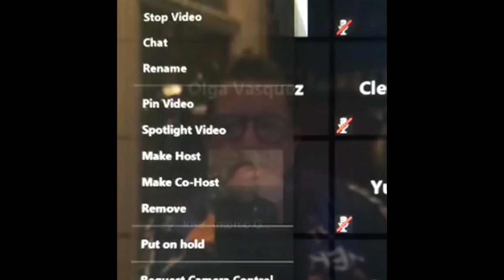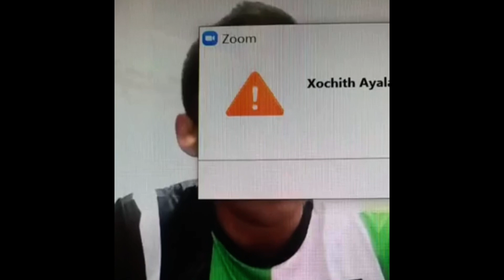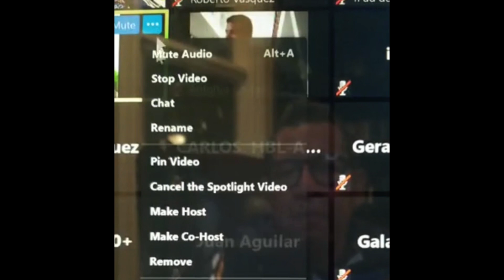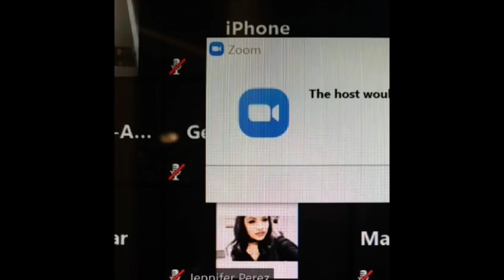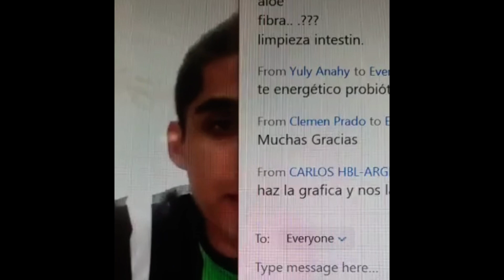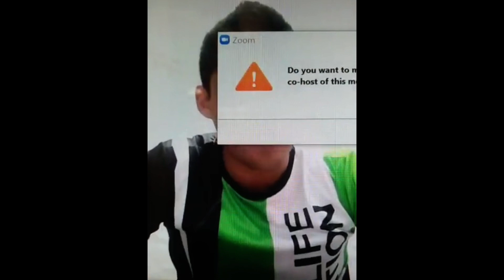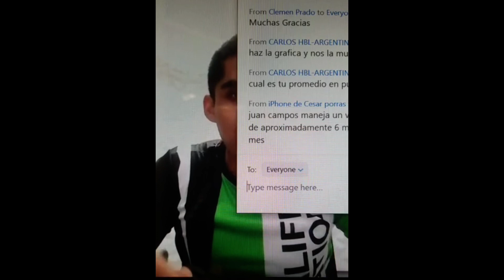Juan campos - Como califique a Get en 12 meses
Juan A. Campos nos comparte cómo se calificó a Get en solo 1 año en el Negocio.

🎁No te pierdas de mas contenido disponible en el grupo.✅

🔕Únete aquí en el siguiente enlace.

Comparte este Entrenamiento con tu equipo!